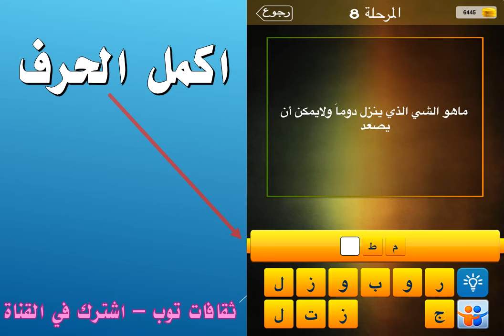ماهو الشيء الذي ينزل دوما ولايمكن ان يصعد